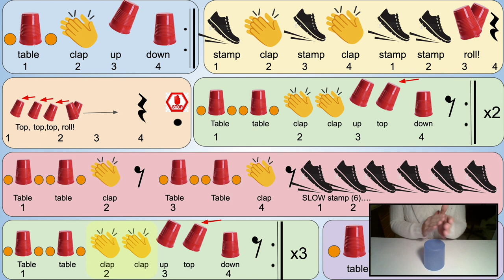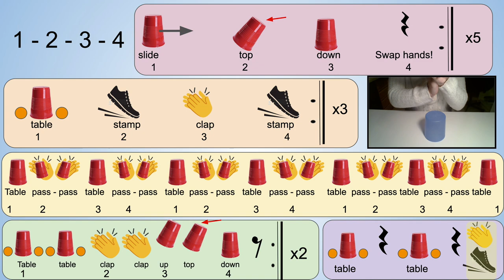CUP Rhythms Class Play Along - BEETHOVEN 5 (Rock Version)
Take your body percussion to the next level with some cup rhythms! Play along to the opening of Beethoven's 5th Symphony with the graphic score and demonstration to help you along!